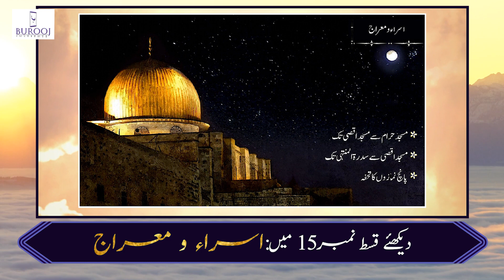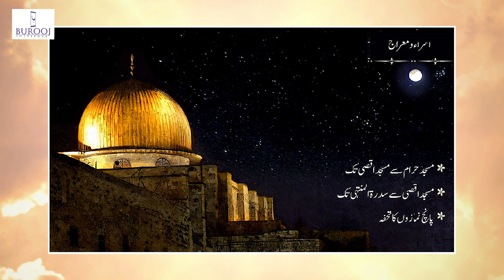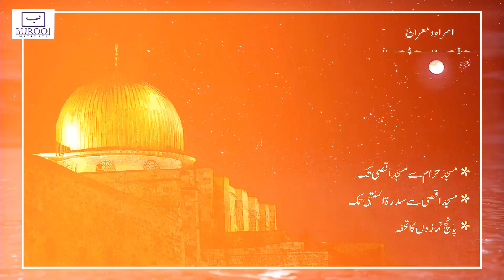Isra wa Meraj Episode 15┇اسراء و معراج قسط نمبر15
بروج انسٹیٹیوٹ پیش کر رہا ہے 'رسول اللہ صلی اللہ علیه وسلم' کی زندگی پر ٣٢ مختصر وڈیو کلپس۔

سیرت النبي صلی اللہ علیه وسلم کی قسط نمبر 15 میں جانیے:

اسراء و معراج کے بارے میں۔

Follow us on this journey for the next 32 days and learn about Rasool Allah sallahu alaiyhi wassalam's beautiful life.